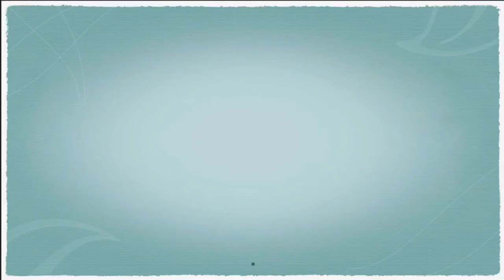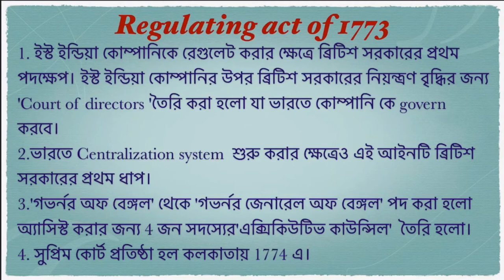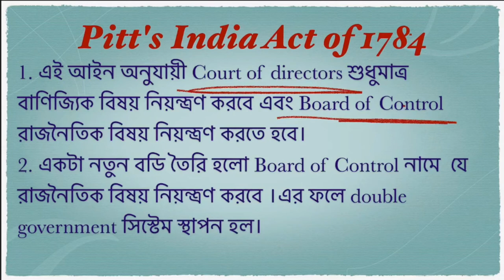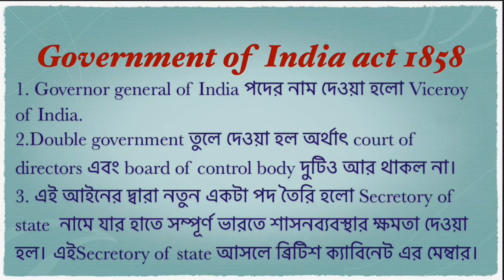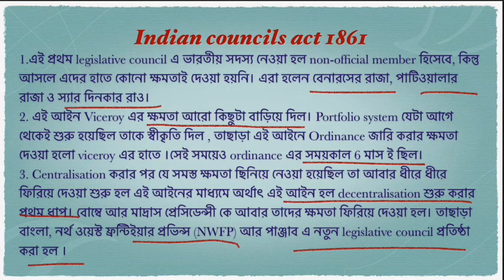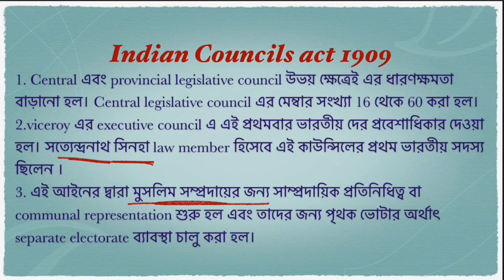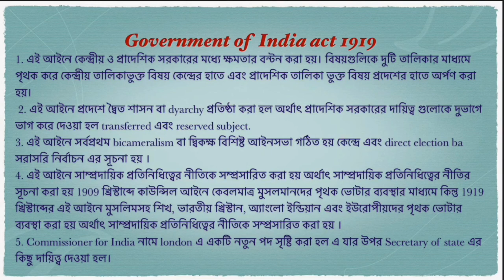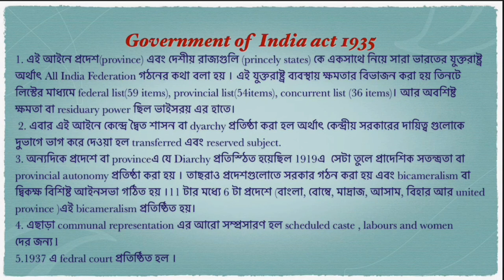Historical Background of Indian Constitution in bengali/Regulating acts- east India company/WBCS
Join our Whatsapp group for discussions, alerts and much more In this video we will discuss the Consolidation of British rule in India through political structure, administrative structure and social cultural policy of the English - political consolidation through Charter to East India company, dual government in Bengal - regulating act of 1773: salient features and purpose